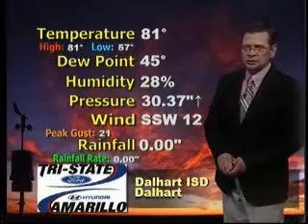Pronews 7: Noon Weather Oct. 3, 2011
Storm Search 7 Forecast with Meteorologist Tony Derda